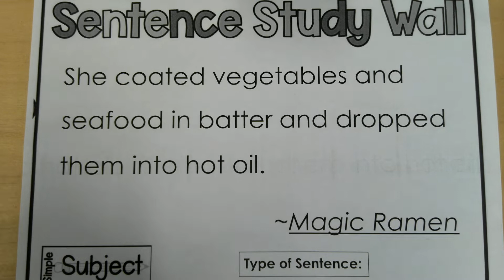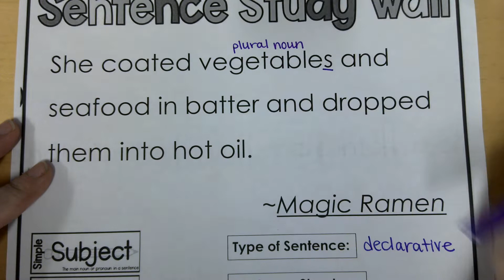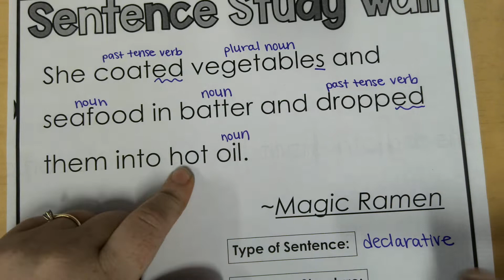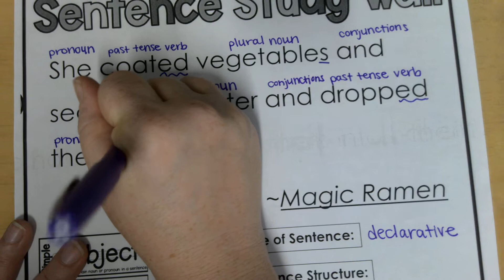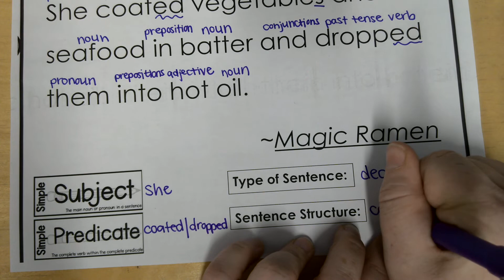Magic Ramen - Sentence Surgeon